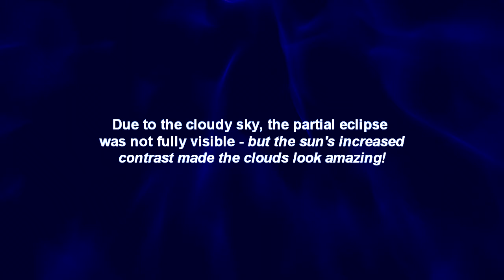Time Lapse of eclipse in Yorkvile Illinois 8-21-2017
Time Lapse of eclipse in Yorkvile Illinois 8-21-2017 Buy all your Amazon eclipse 2017 gear

Use this special link to get discounted prices on Amazon
Check out Robert Veach’s Amazon Influencer Page to see what other products he recommends